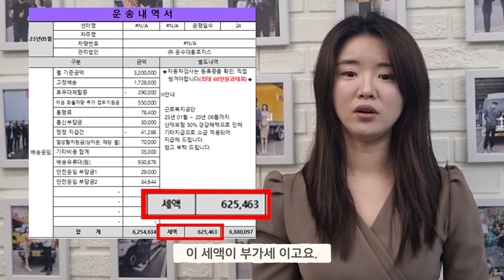개인사업자 부가세정리영상(배송사업,지입기사,배송기사수입,화물차,화물,배송)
안녕하세요 화물운송연구소 안소장입니다 ^^
오늘은 배송 개인사업자분들에게 도움이 되고자
부가세에 대해서 영상을 찍었어요~!!
아! 당연 필요한 배송일자리 문의도 가능해요 ^^
▶▶▶상담 문의◀◀◀